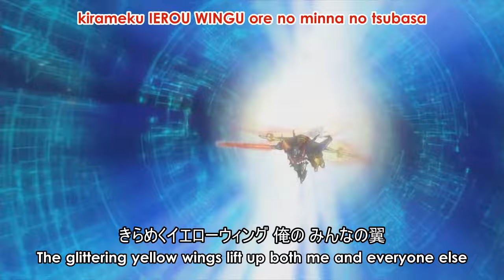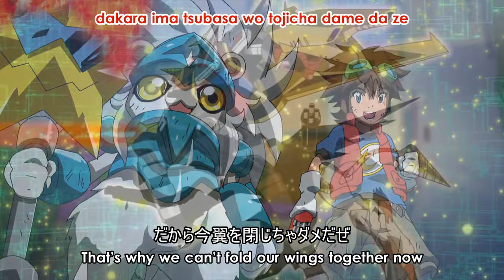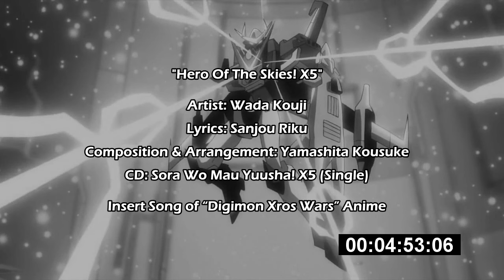Wada Kouji - Sora Mau Yuusha! X5 (Subbed AMV) [HD]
Sora Mau Yuusha! X5 / Hero Of The Skies! X5 (English Subbed)
Sung by: Wada Kouji

INFO & CREDITS:

AMV/Subs/Editing/Timing: DXW2011
Translation: Onkeikun
Song: Sora Wo Mau Yuusha! X5 / Hero Of The Skies! X5
(空舞う勇者!×5)
Artist: Wada Kouji
(和田光司)
Lyrics: Sanjou Riku
(作詞：三条陸)
Composition & Arrangement: Yamashita Kousuke
(作曲・編曲：山下康介)
CD: Sora Wo Mau Yuusha! X5 (Single)
(CD: 空舞う勇者!×5 [Single])

Insert Song of "Digimon Xros Wars" Anime
アニメ「デジモンクロスウォーズ」挿入歌
Dejimon Kurosu Wōzu